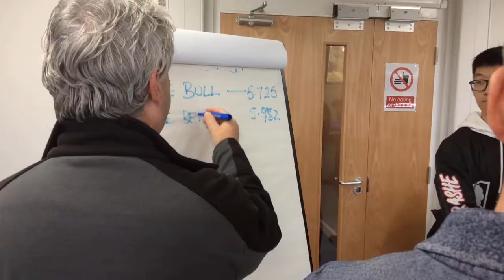Electric vehicle challenge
First year Electrical and Electronic Engineering students take part in a project to design and build an electric vehicle.